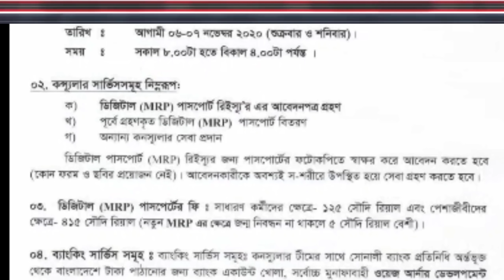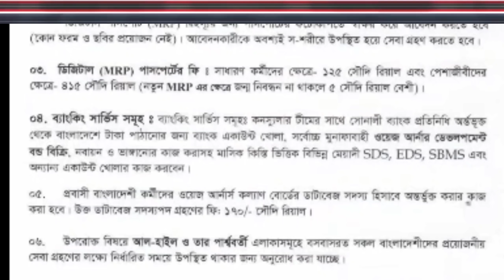সৌদির রিয়াদ বাংলাদেশ দূতাবাসের জরুরী ঘোষণা | আজকের খবর দূতাবাসের সৌদি আরব খবর,Saudi Arabia-NOTUN BD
সৌদি আরবের রিয়াদ বাংলাদেশ দূতাবাসের জরুরী ঘোষণা | আজকের খবর দূতাবাসের সৌদি আরব খবর, Saudi Arabia-NOTUN BD

আজকের খবরটি রিয়াূ দূতাবাসের  সৌদি-আরব-খবর যা বাংলাদেশের প্রবাসীূের জন্য ও সৌদি আরবের আজকের  খবর। তাছাড়া সৌদি আরব নতুন পাসপোর্টের খবরটি পড়ে শোনাবো। তাছারা আজকের সৌদি আরবের ০৪/১১/২০২০ তারিখের প্রকাশিত সৌদি আরব প্রবাসী নারী ও পুরুষ কর্মীদের খবর । তাছাড়া সৌদি আরব  ভিসায় সৌদি আছেন তাদের এম আর পি পাসপোর্টের খবর ও সৌদি থাকার খবর  এবং বাংলাদেশি প্রবাসীদের সৌদি আরবের দূতাবাসের নতুন খবর  তুলে ধরেছি এই ভিডিওতে।

Queries solved
দূতাবাসের খবর কি
বাংলাদেশের ওমরাহ পালনের খবর কি
কাফালা পদ্ধতি বাতিল কেন
নতুন ভিসার খবর কি
সৌদি ফ্লাইটের খবর  কি
সৌদি আরব খবর কি
সৌদি আরব খবর সংবাদ
কফিল কবে বাতিল হবে
নতুন ঘোষণা কি
নতুন ভিসায় কবে যাব
বিমানের খবর কি
সৌদি আরব খবর ভিডিও
সৌদি আরব বিমান ছাড়ার খবর কি
সৌদি আরব নতুন খবর কি
নতুন ভিসা কি বাতিল
পাসপোর্টের খবর কি
কফিল কবে বাদ হবে
রিয়ালের খবর কি
আজকের খবর কি
আজকের খবর ভিডিও
অবৈধদের খবর
কবে পাসপোর্ট দিবে
সৌদি নতুন খবর আজকের
লকডাউনের খবর কও
আজকের খবর
আজকের খবর কি
পাসপোর্টের খবর
আজকের খবর ভিডিও
এম আর পি এর খবর কি
আজকের সংবাদ কি
অবৈধদের খবর ভিডিও
নতুন ভিসায় সোদি কবে যেতে পারব
আজকের খবর কও
বাংলাদেশিদের ওমরাহ কবে
আজকের নিউজ কি
কবে দিবে পাসপোর্ট
নতুন শর্তগুলো কি
আজকের নতুন খবর
আজকের সকল খবর
আজকের সংবাদ
সৌদি আরবের খবর আজকের
সৌদি আরবের নতুন খবর
খবর আজকের
কত রিয়াল  লাগবে
সৌদি থাকার খবর কি
অবৈধদের খবর কি
নতুন খবর আজকের ২০২০
সৌদির আজকের খবর কি
সৌদি আরব সংবাদ
কবে সৌদি লকডাউন
দেওয়ার সময় কখন
সৌদি বিমানের খবর কি
নতুন ভিসার কর্মীদের খবর
নতুন ভিসার খবর ভিডিও
টিকিট কি পাওয়া যাবে
বাংলাদেশের খবর কি
নতুন ভিসার সর্বশেষ খবর কও
আজকের খবর ২০২০
কি কি লাগবে
নতুন সোদি খবর কি
০৪তারিখের নিউজ কি
বাংলা খবর ভিডিও কি
অবৈধ প্রবাসীদের খবর জানাও
নতুন ভিসার আজকের খবর কি
অবৈধদের সংবাদ কি
০৩ তারিখের খবর কি
ছবি লাগবে কিনা
ফ্লাইট কবে
ব্যাংকের কাজ হবে কি

💎Others video